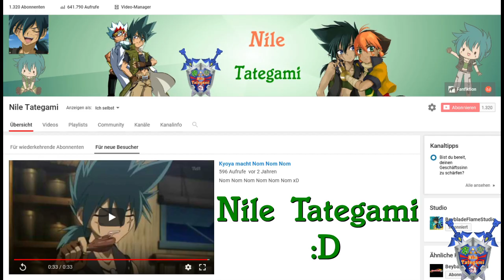Let's Learn the Alphabet with Beyblade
Ich hatte diese Video Idee nach 10 Stunden Schule...also einfach nicht fragen xD

I had the Video idea after 10 hours of school ... so just don't ask xD